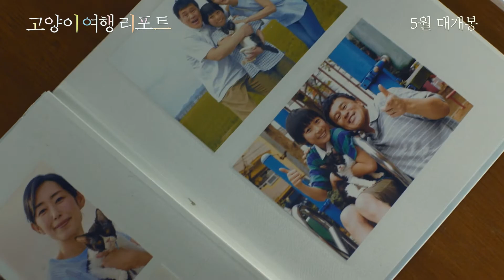[고양이 여행 리포트(旅猫リポート, The Travelling Cat Chronicles)] 메인 예고편